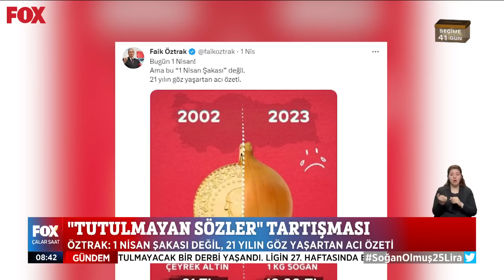Bekir Ağırdır ile Seçime Doğru... 3 Nisan 2023 İlker Karagöz ile Çalar Saat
Türkiye’nin seçim gündemi... 3 Nisan 2023 İlker Karagöz ile Çalar Saat Öne Çıkan Haberler yayında hemen izle!